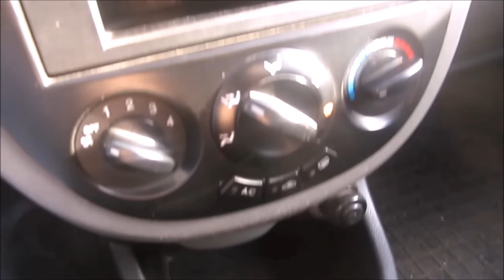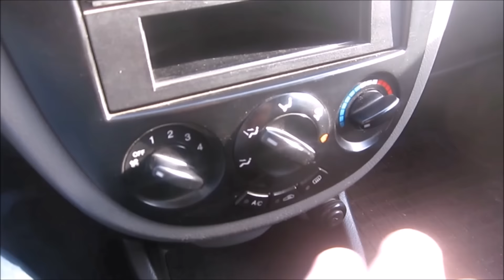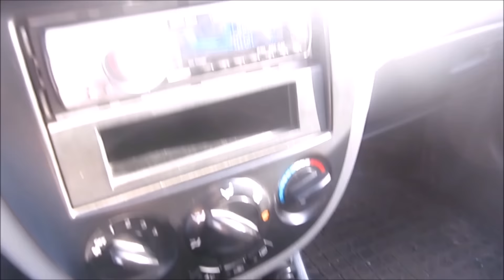Не включается кондиционер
- не включается кондиционер в машине.
Стоит ли что-то делать самому, если не включается кондиционер. Какие простые шаги можно предпринять, чтобы избежать проблем с кондиционером.